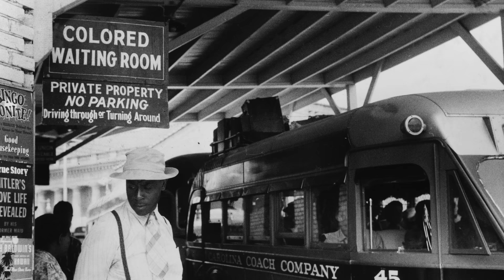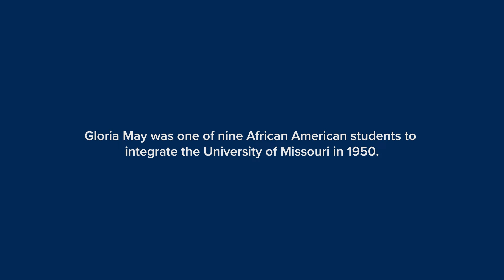UC Davis Chancellor Gary S. May and his Mother Talk About Race in America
Gloria May was one of nine African American students to integrate the University of Missouri in 1950. As we think about our Principles of Community, Mrs. May and her son, UC Davis Chancellor Gary S. May talk about race in America today.